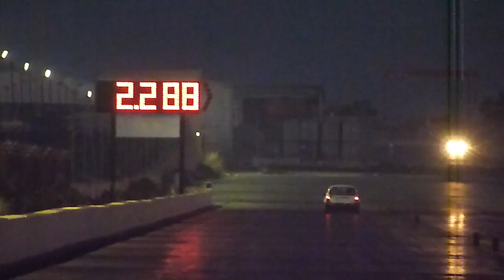Pekitu Garage - Eman's Starlet, Last Run of the Day, Part 2 - The 13.1 ET Run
Standard engine, with an upgraded turbo, no lsd, and semi slicks. An excellent time, with minor upgrades better times to follow!